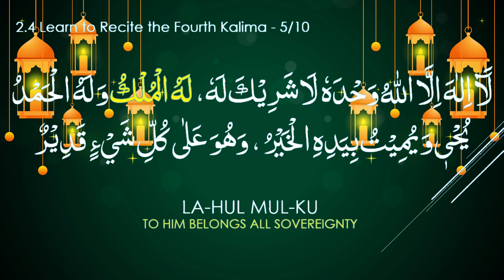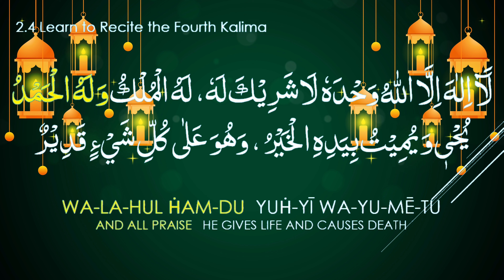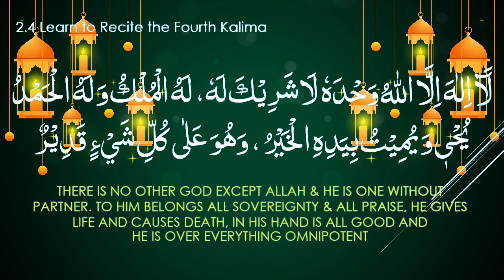Fourth Kalima: Tauheed (Unity)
The fourth kalima is likewise alluded to as Tauheed or Tawheed signifying 'unification of unity of God'. This is the principal point of support which is the focal teaching in Islam. It holds that Allah is One (Al-Ahad) and Single (Al-Wahid).